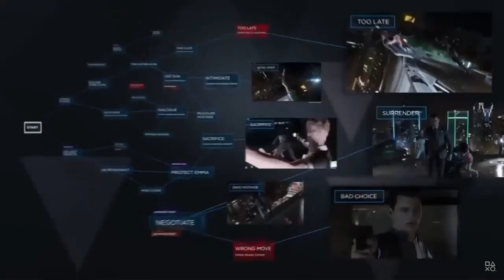INKGA10 GAMES- Kingdom Hearts II Episode 11: Halloween Town.